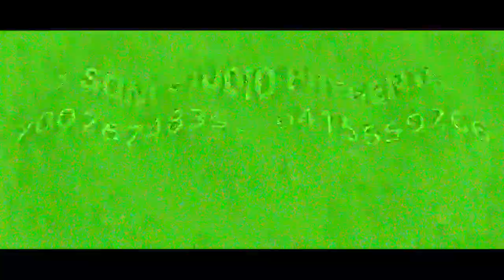BRIDAL JEWELLERY AND DRESSUP SHOOT || SONI Studio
SONI Studio, Arya Samaj Road, Near Dayanand School - Ballia (U.P.)